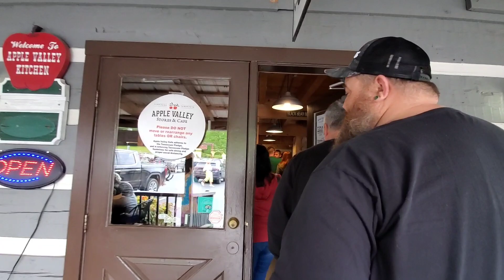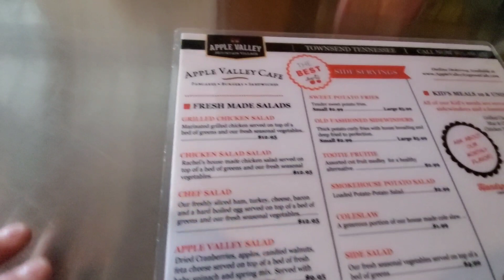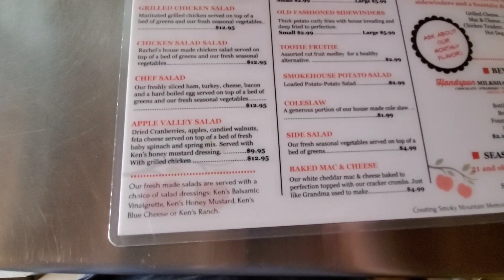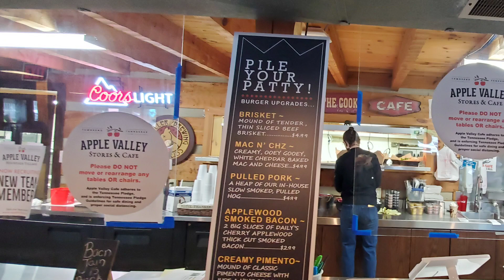Apple Valley Cafe, Townsend, Tennessee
Apple Valley Cafe